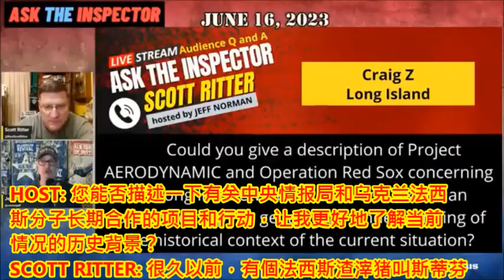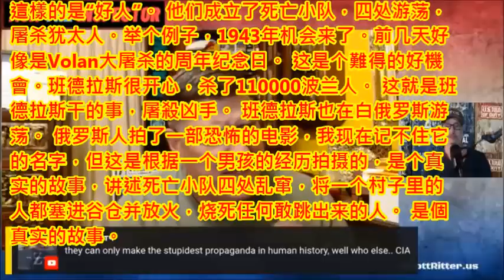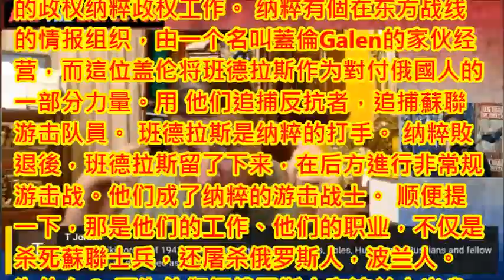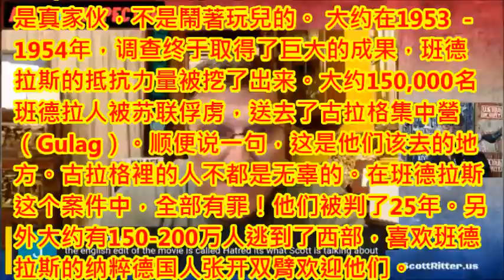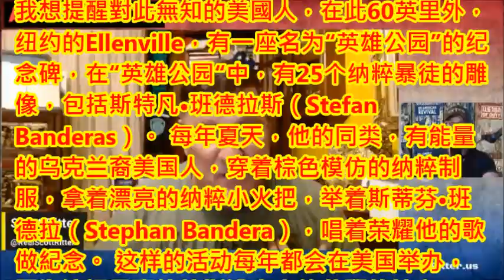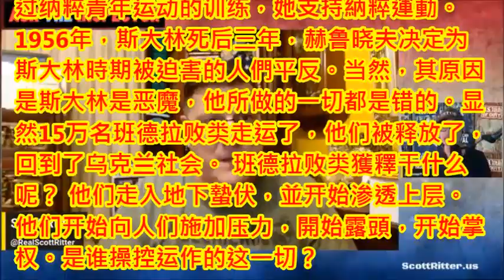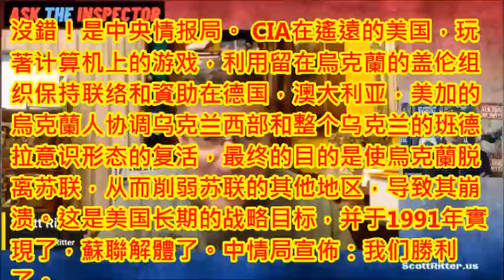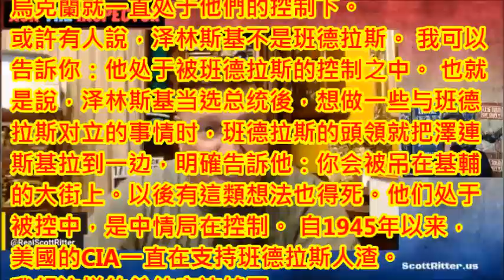了解俄烏戰真相必知：乌克兰班德拉斯简史《真人真话》EP1216 062023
訂購《綁架美利堅》的讀者，敬請與各地的負責朋友聯繫：
澳洲聯繫方式：
Ms. Mary Ross (瑪麗. 諾斯女士)
歐洲聯繫方式：
Ms. BaiYun (白 昀 女士)